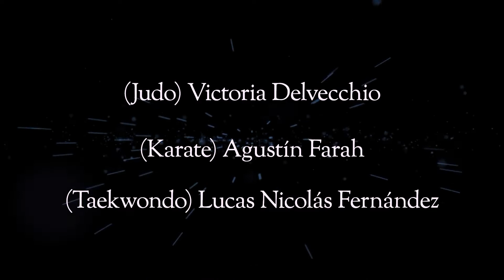PREMIOS AL DEPORTE 2021 (Parte 1)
La entrega de distinciones fue organizada por el Círculo de Periodistas Deportivos de Mar del Plata.

Conductores: Maricel López y Jorge Cosia